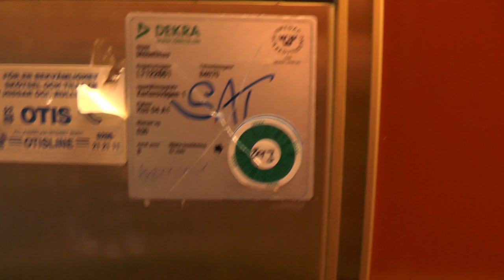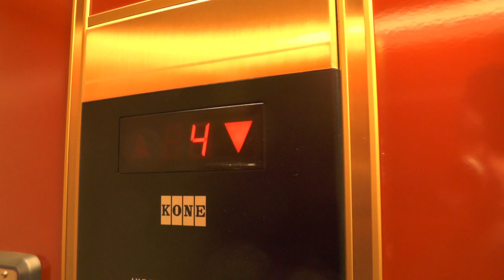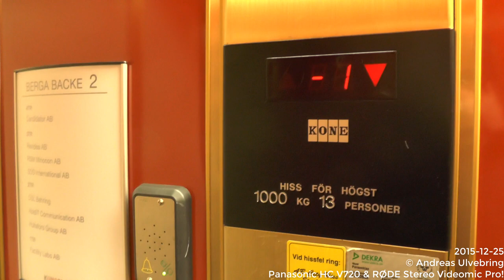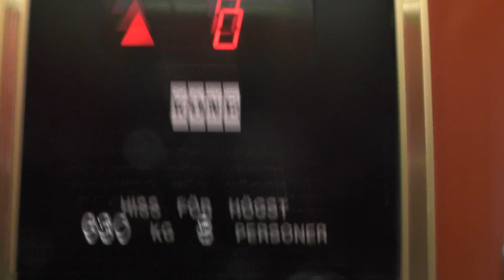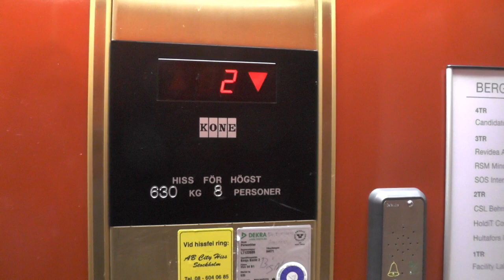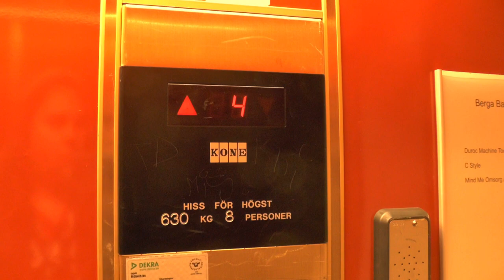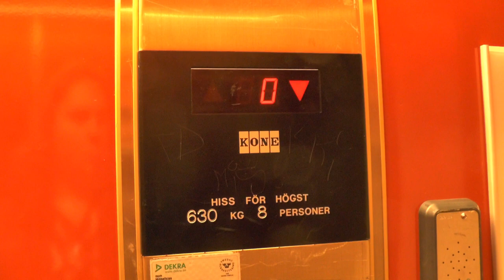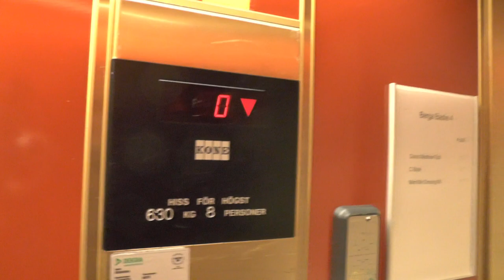4x KONE M Traction elevators @ Berga Backe 2-4, Danderyd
Manufacturer:
Installation year:
Current moderniser:
Latest modernisation year:
Serial Number:
Capacity: _Kg (_lbs.) - _ Persons
Floors: _ =

Location: Berga Backe 2-4, Danderyd (Mörby/Djursholm) SWEDEN!